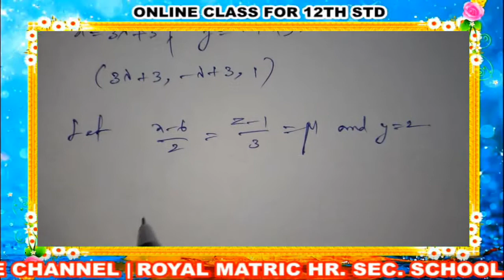12th STD MATHS CLASS -86